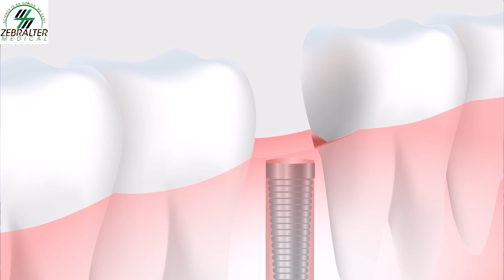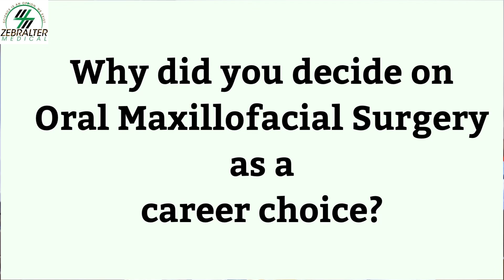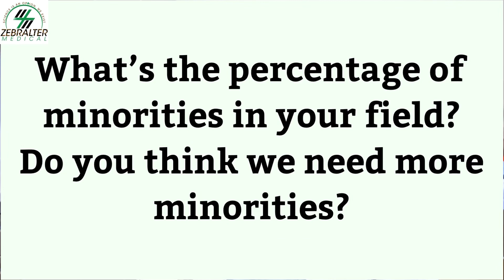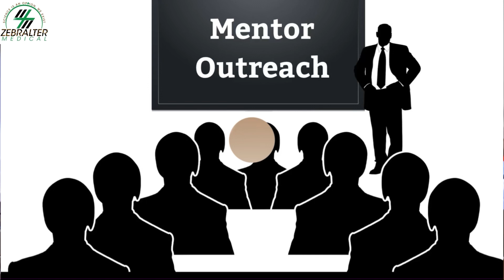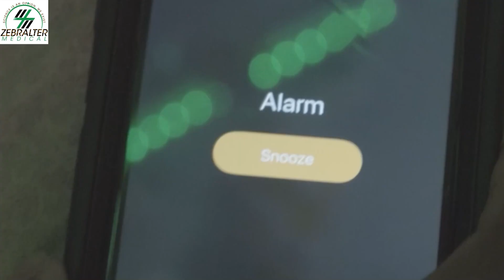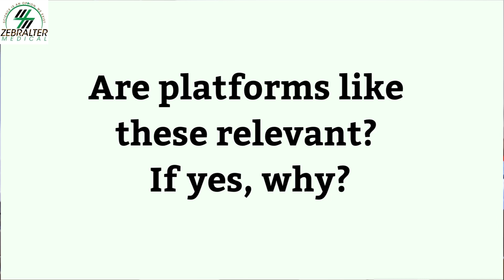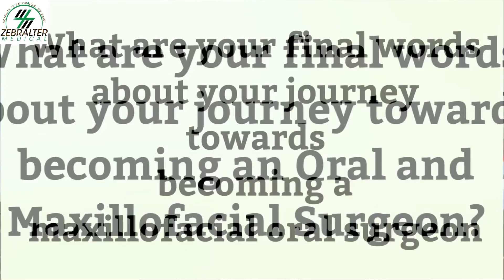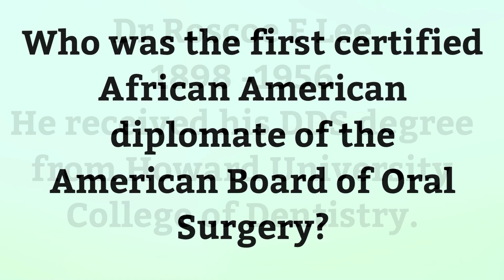What’s Oral and Maxillofacial Surgery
Dr Eugene Bestman, one of less than 5% of blacks in Oral and Maxillofacial Surgery discusses his area of specialty and why
This would not be possible without ChristianaCare, an organization at the forefront of Healthcare and diversity in the nation.
Zebralter Medical is deeply grateful.
Here are the facts, Currently in the nation
Less than 8% of doctors are Black
Less than 4% of dentists are Black
Less than 5% of oral surgeons are black
More alarming is that since 1940 the percentage of Black men in Medicine has remained stagnant.
We are a Nonprofit organization whose sole purpose is to connect Black Scientists to Communities of color. Our goal? Change. What you see, you can aspire to.
How?
Make your voice count by these simple ways of showing support , together we can create the future we want.
Thank you ChristianaCare for putting words into action.
Hiran, Thank you . Your support has made a difference.